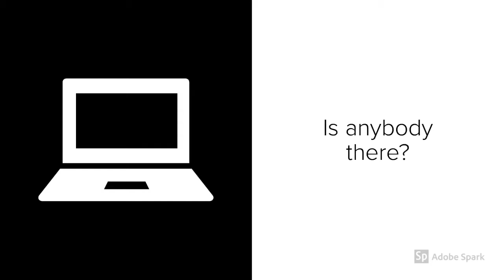Humanizing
online assignment